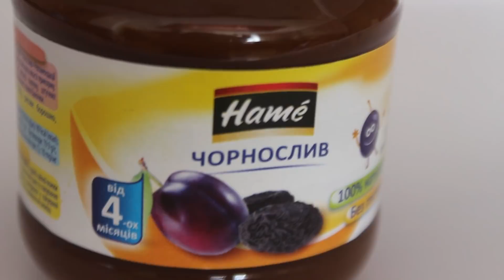ЧЕЛЕНДЖ Пробуй пюрешки